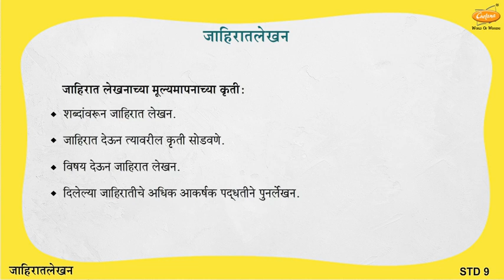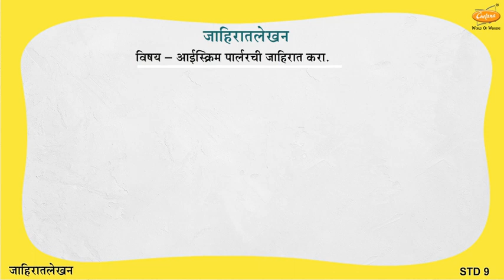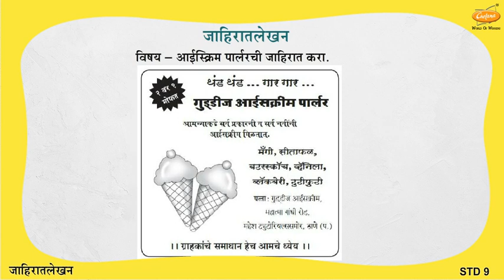Grade 9 Marathi - जाहिरात लेखन